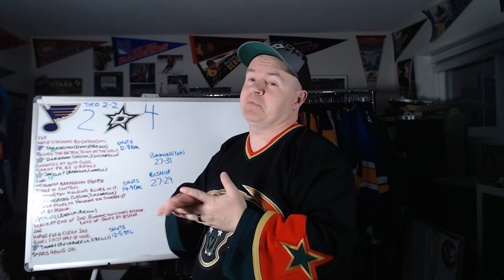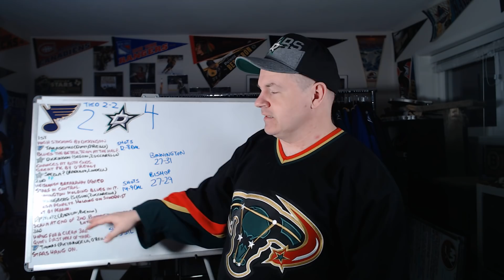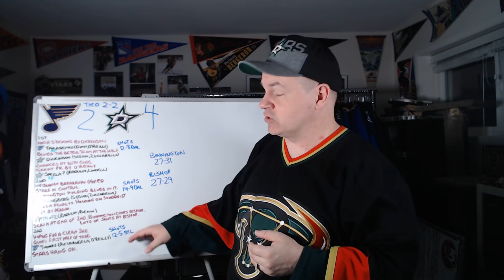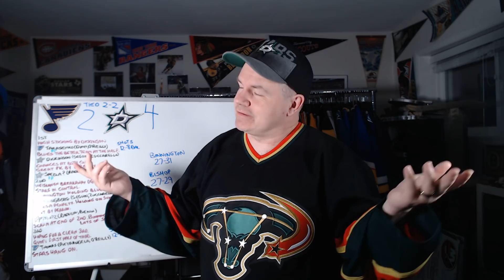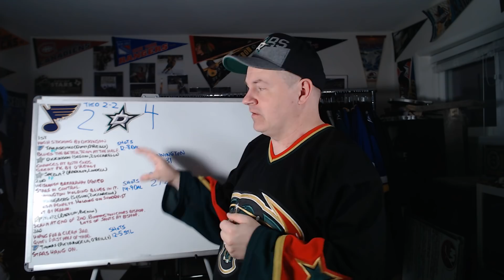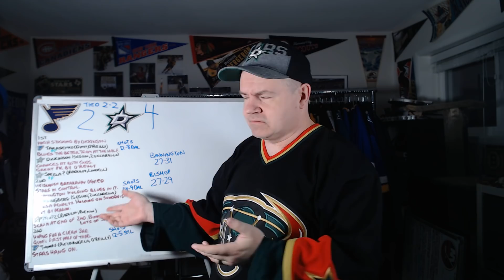Rough and Exciting Game Four Between Blues and Stars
Let's re-upload this and see if it works this time...

Abbotsford, BC
V2S 8P1

In the USA:
Shannon Skanes